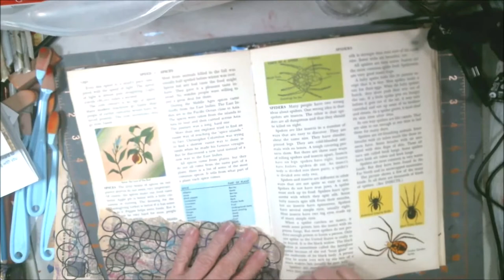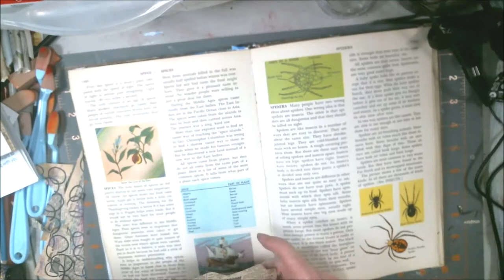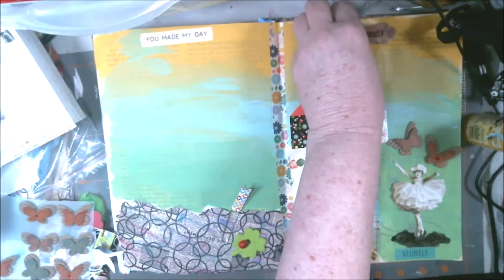Mixed Media Playtime Art Journal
Pennywise
Pinhead
Eleven

Mail:
2630 N. Dustin Ave. B-1

CREDITS

Logo Design